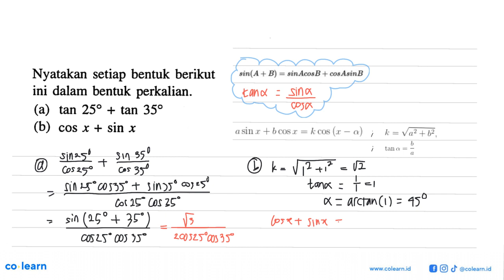Nyatakan setiap bentuk berikut ini dalam bentuk perkalian: (a) tan 250 + tan 358 (b) COS x + sin x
Topik atau Materi: Rumus Jumlah dan Selisih Sinus, Cosinus, Tangent - Persamaan Trigonometri - TRIGONOMETRI - Matematika Kelas 11 SMA - K-13 revisi

Sumber Soal: Kurasi Analisa Colearn Grade 11 Peminatan , N/A

00:00 : Bedah Soal
01:00 : Konsep, rumus dan pengertian Rumus Jumlah dan Selisih Sinus, Cosinus, Tangent
01:18 : Langkah penyelesaian soal
02:32 : Jawaban akhir
03:02 : Penutup